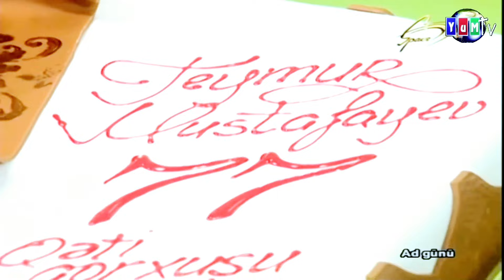Cavad Recebov || Ustadi Teymur Mustafayevin ad gununde